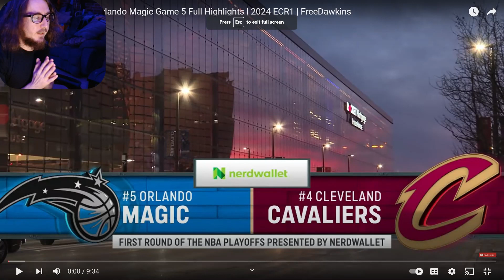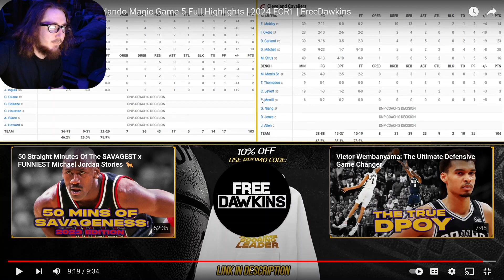THANK YOU, CAVS - Cavaliers vs Magic Game 5 Full Highlights - 2024 NBA Playoffs